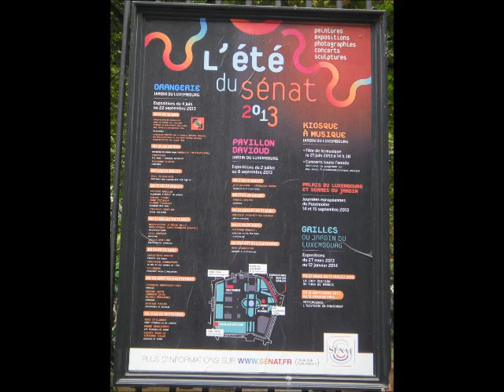Exposition ORANGERIE du Sénat, Jardin du Luxembourg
Le Sénat présente  les sculptures de Sabine Cherki et d'Anne Itzykson et les peintures de Claude Feuillet, du 17 au 28 juillet 2013 à l'Orangerie du Sénat, Jardin du Luxembourg.